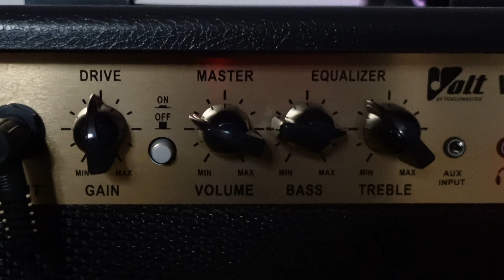gear review • VOLT EG-100 E-Gitarren-Set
Entdecke die faszinierende Welt der Musik mit den beeindruckenden Einsteiger-Gitarren-Sets von Volt! Als angehender Musiker oder Musikerin ist es aufregend, die ersten Schritte in die Welt des Gitarrenspielens zu wagen. Und genau dafür sind diese Gitarren-Sets perfekt!

Lass dich von den vielseitigen Tönen der E-Gitarre begeistern!

Die Sets sind sorgfältig zusammengestellt und enthalten alles, was du für den Beginn deiner musikalischen Reise benötigst. Die Gitarre überzeugt nicht nur durch ihre hochwertige Verarbeitung, sondern auch durch ihr angenehmes und komfortables Design. Das ist besonders wichtig, wenn man noch am Anfang steht und das Spielen erst erlernt.

Stelle dir vor, wie du deine ersten Akkorde spielst oder die Saiten deiner E-Gitarre zum Schwingen bringst - mit den Einsteiger-Gitarren-Sets von Volt] wirst du dich spielerisch verbessern und immer mehr Spaß an der Musik haben.

Und das Beste daran: Die Qualität muss nicht teuer sein! Das Volt EG-100 legt großen Wert darauf, erschwingliche Preise anzubieten, damit jeder die Möglichkeit hat, seine musikalische Leidenschaft zu entdecken.

Worauf wartest du? Starte noch heute deine musikalische Reise mit einem der hochwertigen Einsteiger-Gitarren-Sets von Volt. Werde Teil einer lebendigen Community von Musikliebhabern und entdecke die Magie des Gitarrenspielens.

VOLT E-Gitarren-Set EG-100

Das Set enthält:

E-Gitarre:
Massiver, leichter Korpus aus Pappel
Geschraubter Ahornhals mit 21 Bünden
3 Single-Coil-Tonabnehmer
Classic-Style-Tremolo
Verkapselte Vintage-Style-Mechaniken
1 Volume- und 2 Tonregler
Farbe „Gothic Black“
5-Wege-Schalter für vielfältige Klangeffekte
Größe:
650 mm Mensur
42 mm Sattelbreite
990 mm Gesamtlänge

Verstärker:
Combo-Amp für den Hausgebrauch
4“-Lautsprecher
10 Watt Ausgangsleistung
2 Kanäle
AUX-Eingang (zum Mitspielen zur Lieblingsmusik!)
Klinkeneingang 6,3 mm, Gain (Verzerrung), Volume, 2-Band-Klangregelung
Kopfhörerausgang, 3,5 mm-Klinke (zum Üben rund um die Uhr!)
Maße: 26 cm x 25 cm x 12,5 cm, Gewicht: ca. 2,5 kg

Gitarrenbuch „Electric Guitar Basics“:
64 Seiten, DIN A4, mit Audio-Downloads!
Der ideale Schnelleinstieg in das E-Gitarrenspiel!
10.000-fach verkauft und bewährt.

Zubehör:
Nylon Gig Bag, zum Schutz vor Stoßschäden, Schmutz und Nässe, mit Noten- und Zubehörfach, Seiten- und Rucksacktragegriffen.
Gitarrengurt, Nylon, schwarz
elektronisches Stimmgerät Volt CT-5000 (aufladbar), für Gitarre und Bass, automatische Saitenerkennung, Feinabstimmung mit LEDs
3 Plektren
1 Gitarrenkabel
1 Satz VOLT E-Gitarren-Saiten

Im farbigen, versandfähigem Einzelkarton.